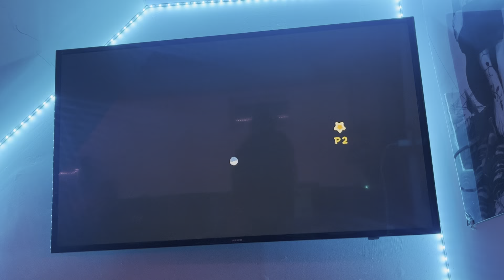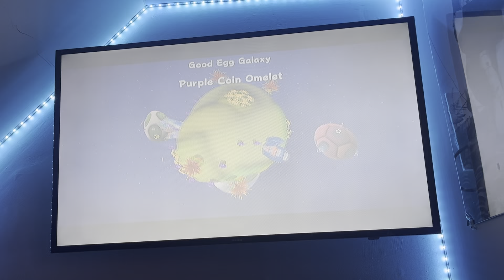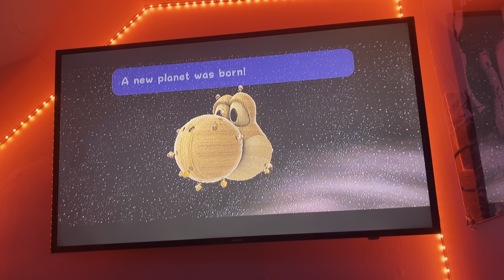Let’s Super Mario Galaxy Part 24